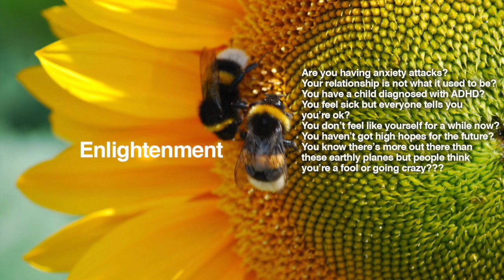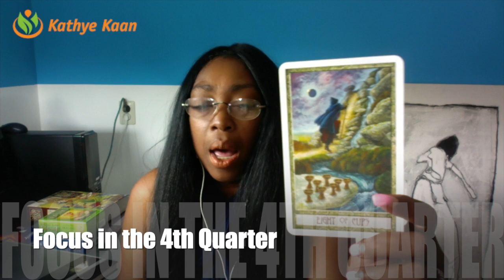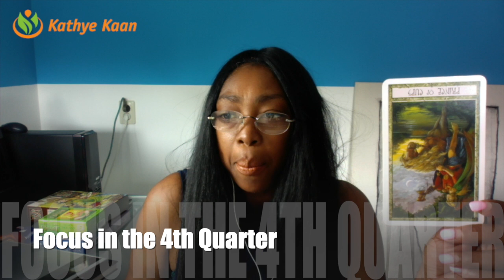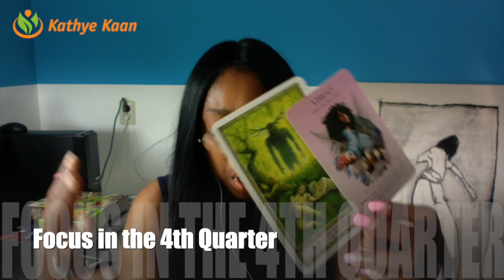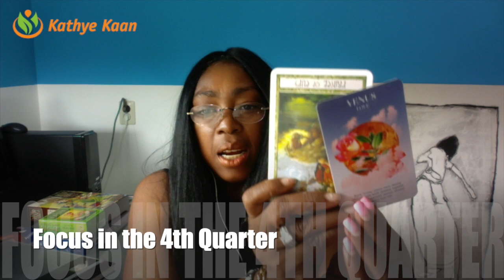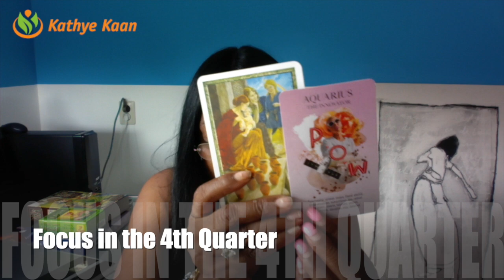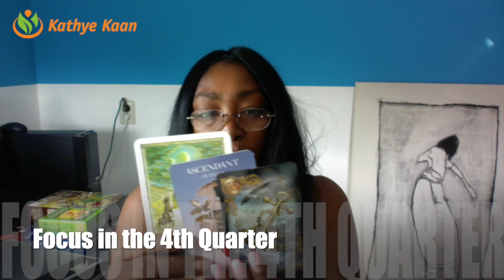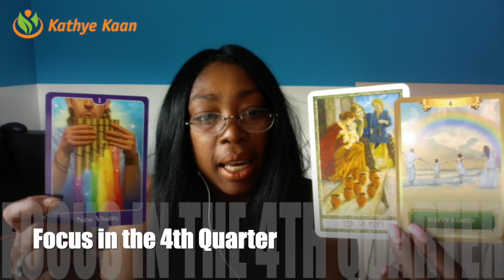VIRGO 💕OCTOBER 💕 NOVEMBER 💕 DECEMBER 2019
VIRGO OCTOBER NOVEMBER DECEMBER 2019. I use a combination of my gift, tarot cards, numerology and astrology to provide monthly psychic energy vibration readings for all Zodiac Signs.

Kathye